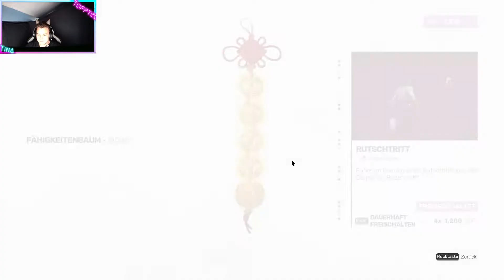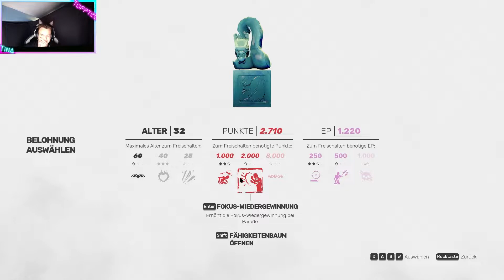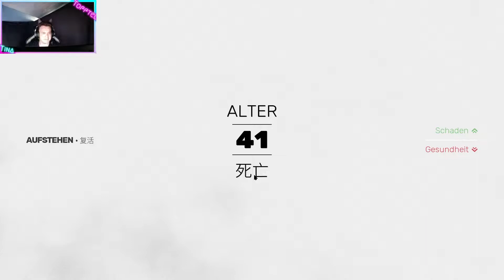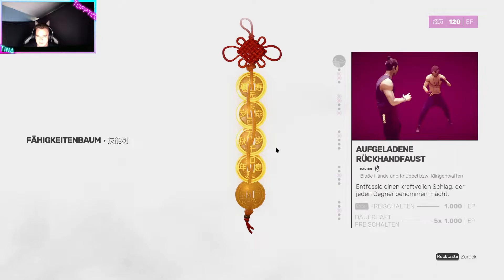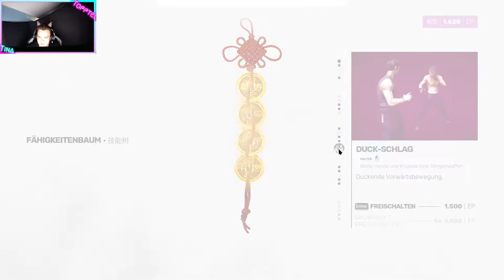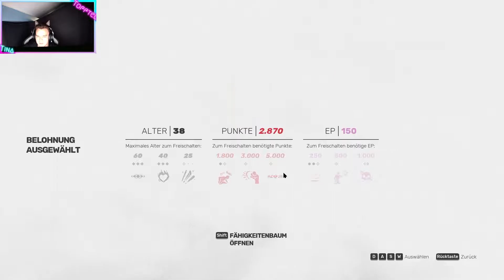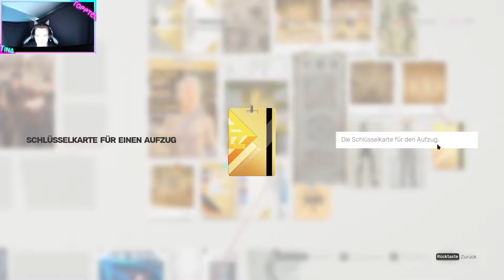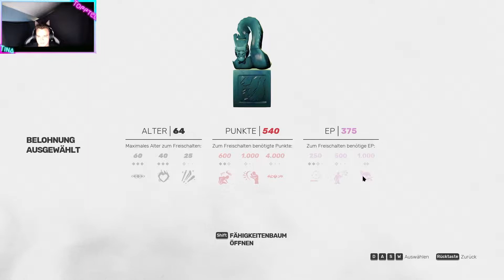Let's Play [SIFU] [German] - #6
Gameplay German Let's Play / Tofftel
Let's Play:  SIFU

Gaming Setup:
- Intel Core i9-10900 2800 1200 TRAY, CPU
- MSI GeForce RTX 3070 VENTUS 2X OC, GPU
- MSI MEG Z490 ACE, motherboard
- HyperX DIMM 32 GB DDR4-3200, RAM
- be quiet! Dark Rock Pro 4, CPU cooler
- be quiet! STRAIGHT POWER 11 CM 750W,  Power Supply
- Corsair AF140 LED-cooler, Gehäuselüfter
- Corsair 5000D Airflow TG, Tower case

- Corsair Virtuoso RGB Wireless SE High-Fidelity Gaming Headset
- Corsair mechanical K70 RGB TKL CHAMPION SERIES - Gaming-Keyboard
- Corsair GLAIVE RGB PRO Gaming mouse
- Corsair T3 Rush, Polyester fabric Gaming Chair
- Samsung C27RG54FQU LED, Gaming-Monitor
- Samsung UHD Monitor U28R552UQU, 28 Zoll (Second Monitor)
- HUANUO Monitor Bracket 2 Monitors

- SodaStream Crystal 2.0 Wassersprudler